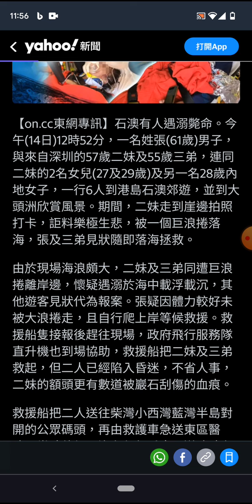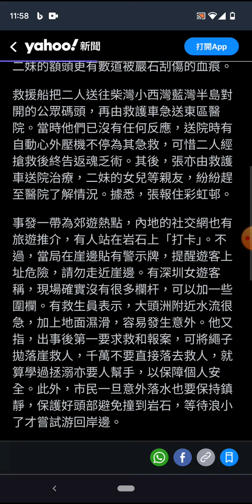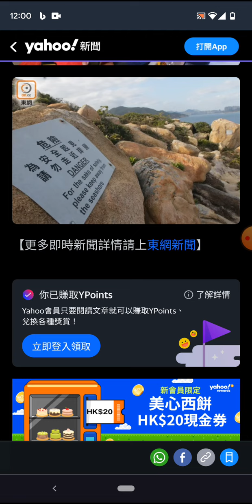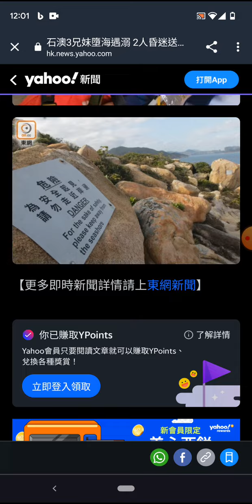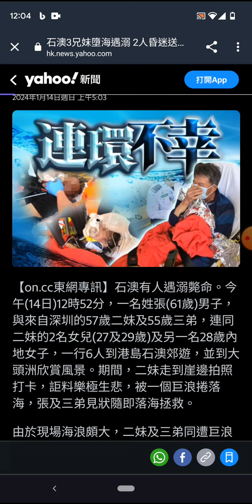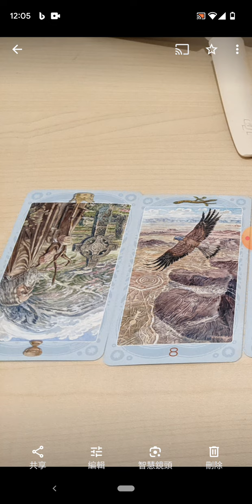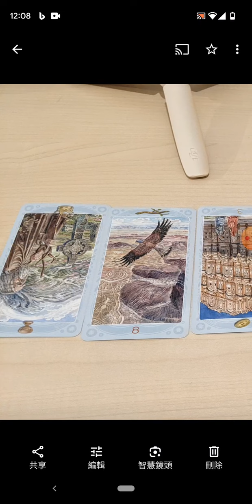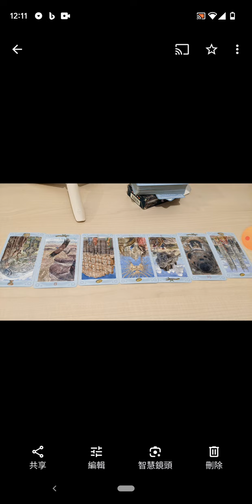兩弟妹石澳打卡出咗事！ 塔羅牌似乎預測中咗！